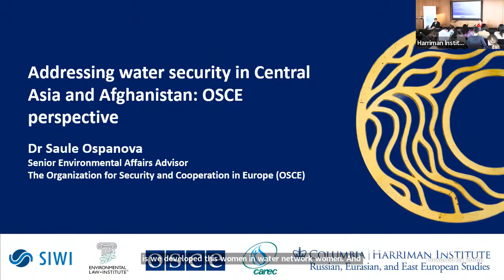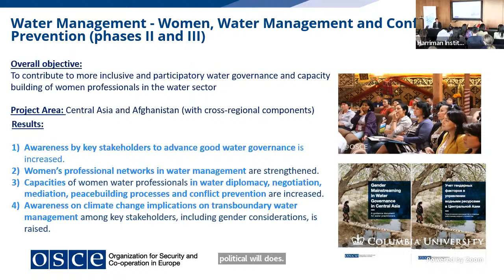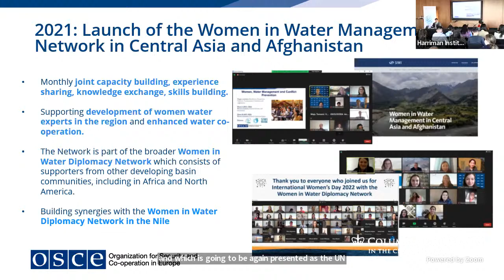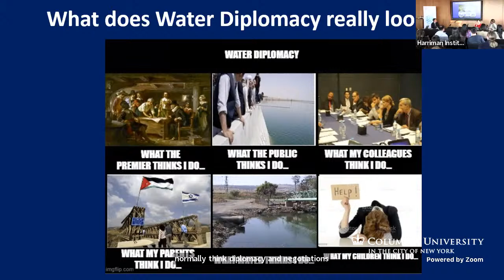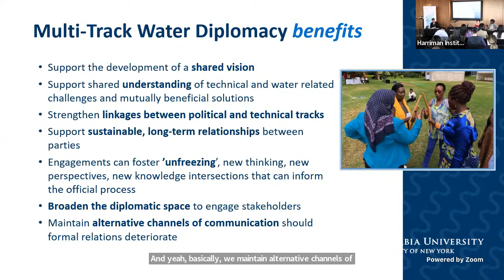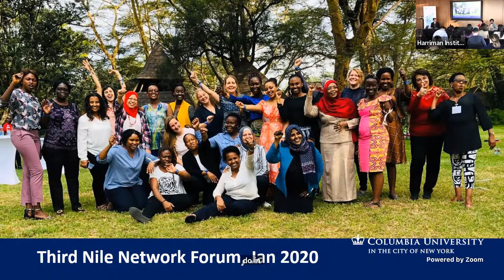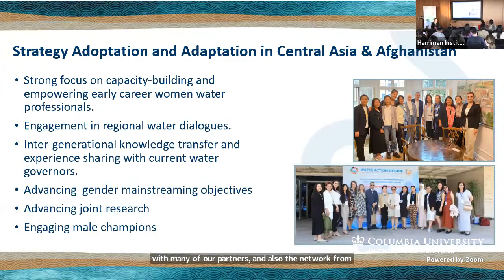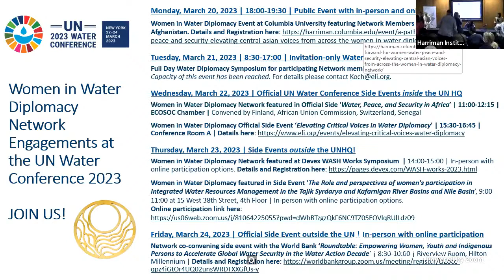A Path Forward for Women, Water, Peace and Security (3/20/23)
Please join the Women in Water Diplomacy Network and the Harriman Institute for a panel discussion A Path Forward for Women, Water, Peace and Security – Elevating Central Asian voices from across the Women in Water Diplomacy Network. Moderated by Justin Burke.

From March 22-24, 2023 the United Nations will convene the first UN Water Conference in 50 years. This important Conference will bring thousands of water champions to New York City to advanced shared goals to address the critical state of global freshwater resources. Despite long efforts to foster inclusive policy dialogue spaces, many critical global water and climate dialogues retain rigid gender barriers negatively impacting women’s equal participation and influence. Despite these persistent barriers, members of the Women in Water Diplomacy Network will be participating throughout the UN Water Conference with focus on elevating a diversity of perspectives to impact the trajectory of water and peace related policy dialogues at this seminal global event. This event sponsored by the Harriman Institute for Russian, Eurasian and East European Studies, will feature women water experts engaged in the Women in Water Diplomacy Network from across Central Asia and Afghanistan in an effort to foster dialogue and knowledge sharing with the Columbia University community.